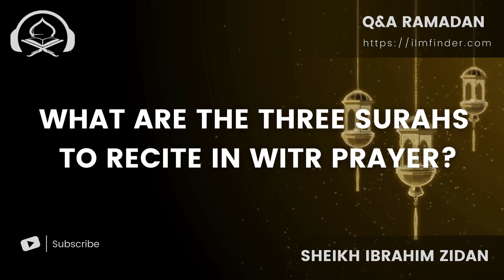What are the three surahs to recite in Witr prayer? | Q&A with Sheikh Ibrahim Zidan